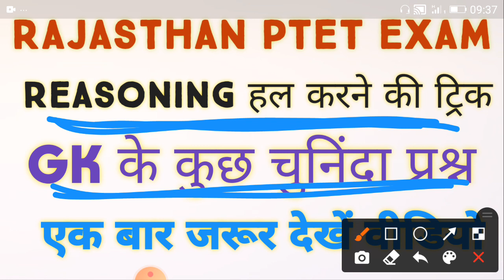PTET Exam 2020 || PTET Important Question PDF || PTET Admit Card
टेलीग्राम ज्वाइन नहीं हो रहा तो व्हाट्सएप जॉइन कर